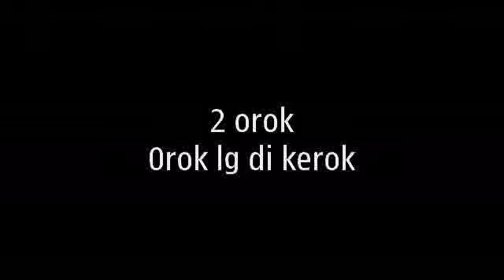anak orok jagoan silat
2 jagoan silat